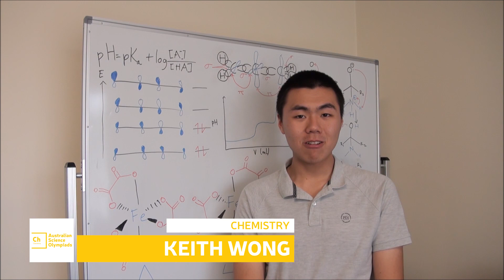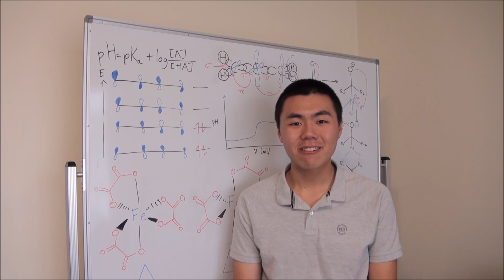2021 Team Announcement: International Chemistry Olympiad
We are proud to announce TeamAustralia for the 2021 International Chemistry Olympiad. Students have trained for over twelve months to represent Australia at a national level.